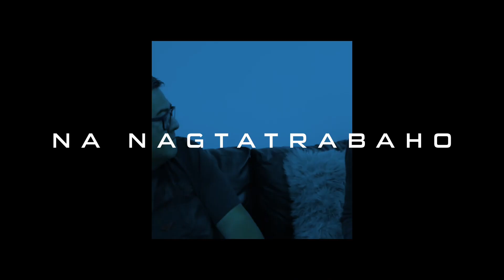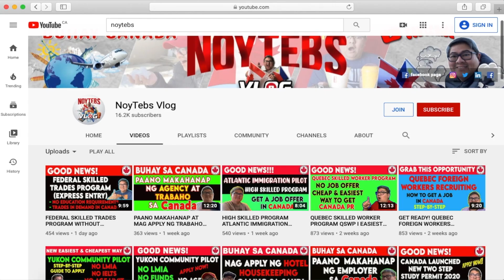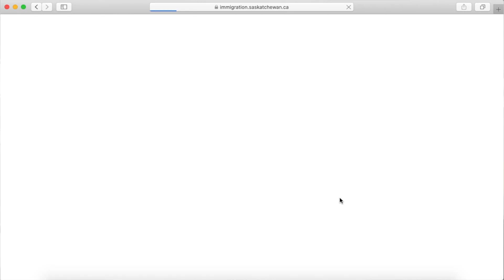IMMIGRATE TO CANADA VIA SINP-OID INTERNATIONAL SKILLED WORKER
Who Don't have a job offer in Saskatchewan but are highly skilled in an in-demand occupation. Meet the criteria. Criteria can change at any time, but we will use what was on this website when we first got your application.

Excluded Occupation List
file:///Users/noytebs/Downloads/SINP%252BExcluded%252BOccupation%252BList%252B%2528October%252B1%252C%252B2019%2529%20(5).pdf

Main Camera: Canon M50
Secondary Camera : iPhone
Microphone: Saramonic 500